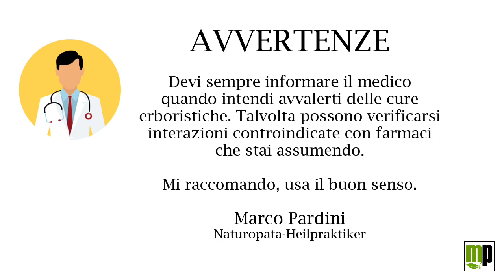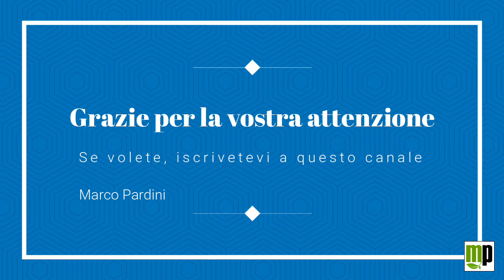Euphorbia tour, cominciamo a distinguere piante appartenenti allo stesso genere.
Piante della stessa famiglia e dello stesso genere, quattro Euforbie molto comuni.